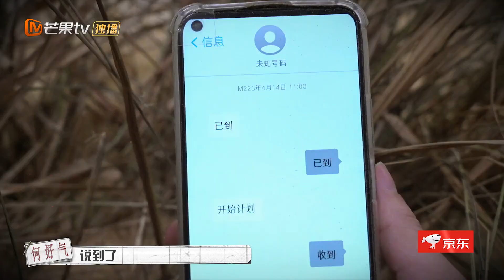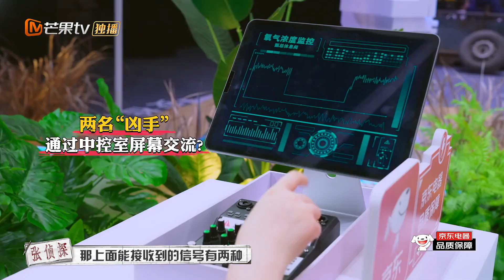“双凶”设定成真！全员互猜针锋相对！《大侦探7》 Who's the murderer S7 EP9丨Mango TV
第九案 绿洲之上正片FULL 大白吧真相！成为侦探团成员 ，1月28日中午会员抢先看《大侦探7超前聚会》完整版！2月10日起每周四、周五抢先看《大侦探7》正片！非会员2月10起每周六、周日中午12点更新！一周双更不容错过！